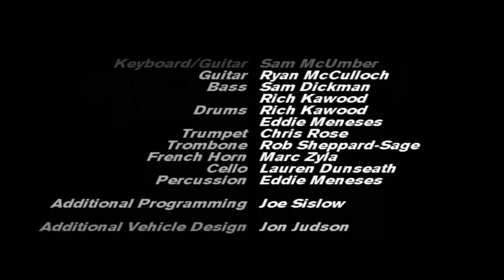NICKTOONS NITRO RACING ARCADE - SPONGEBOB ALL COURSES FULL PC GAMEPLAY 1080p 60fps uk arcades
full arcade race gameplay all tracks 1-6
annoying that spongebobs the only one so far with noises meeep meep beep beeepp even that  laugh -  but  zim dosent say anything whats up with that / ?
NICKTOONS NITRO RACING  - SPONGEBOB ALL COURSES FULL PC ARCADE GAMEPLAY 1080p 60fps uk arcades

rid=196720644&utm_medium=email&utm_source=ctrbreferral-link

big thanks to my loyal paetrons :
Nicholas House
robert

roblox
memes
popular
viral
funny
kid
fortnight
battle royale
pugb
minecon
yogcast
ps4
e3
viral
fun
jon
10p play
Jackpot
Fruit Machine
slots
gamble
bet
stake
winning
losing
win
loser
popular
trending
viral
ali-a
ninja
fortnight
vanos
2019
funny
18+
casino
vegas
news